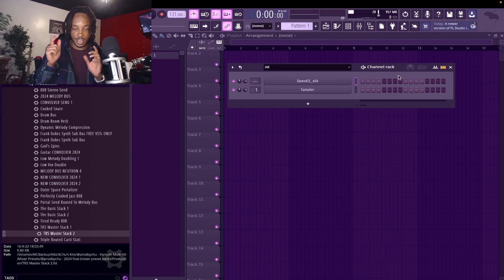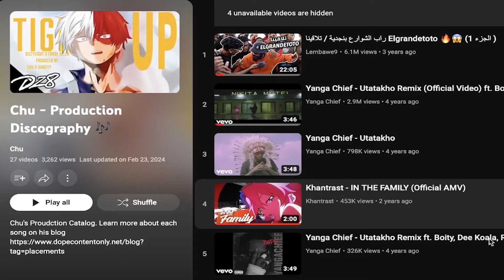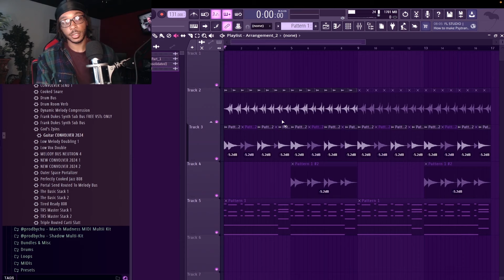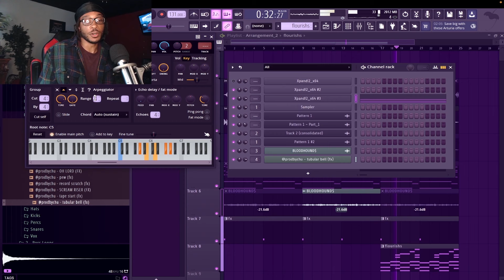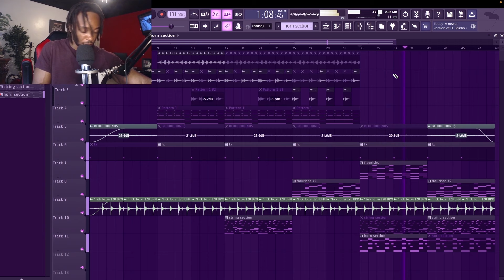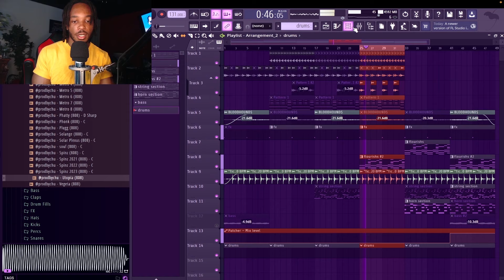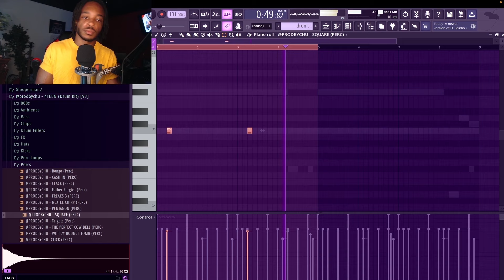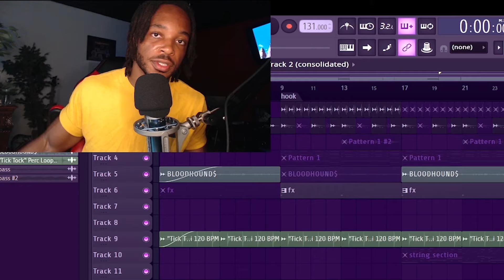You gotta follow the inspiration all the way 🔥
Join My Record Label, Receive Mentorship, & Help Me Build Something DOPE (your support makes this channel possible without needing 🌽).

Dailys, Ep. 110 - You gotta follow the inspiration all the way 🔥

0:00 - start with the piano
5:25 - add unique ambience and texture
9:20 - building the arrangement with bigger melodic sections
12:47 - drum programming and production engineering
16:15 - the full beat 🔥